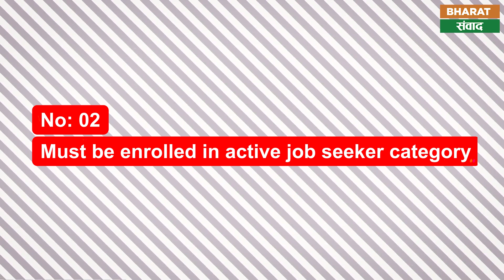एक ऐसा देश जहां बेरोज़गारों को घर बैठे मिलते है ₹ 70,000/- प्रति महीना